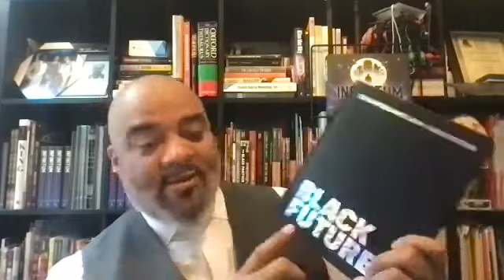Book Tour Stop with Tim Fielder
Tim Fielder discusses his newest work "Infinitum: An Afrofuturist Tale". This program is in conjunction with the MSU Museum's virtual exhibition “Beyond the Black Panther: Visions of Afrofuturism in American Comics”.